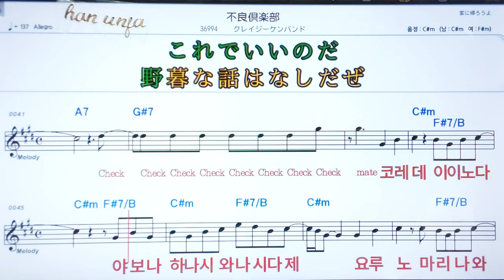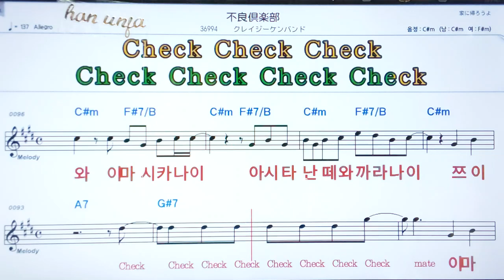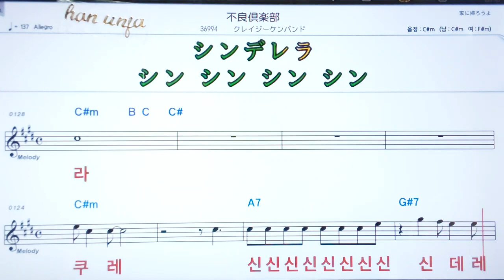💖흐로오쿠라브/ 크레이지켄반도✌カラオケ.日本の曲( 한글 발음)악보, 코드 ,Karaoke*카라오케 반주